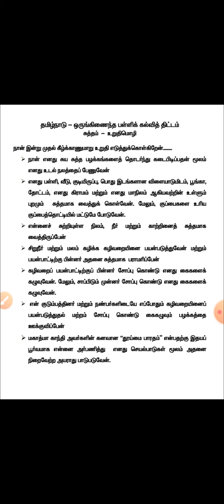SWATCH BHARAT தூய்மை பாரதம் சுத்தம் உறுதிமொழி தமிழ் நாடு ஒருங்கிணைந்த பள்ளி கல்வித் திட்டம்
ஒருங்கிணைந்த பள்ளி கல்வி திட்டம் தூய்மை பாரதம் சுத்தம் உறுதிமொழி

மேலும் பல பயனுள்ள தகவல்களுக்கு இணைந்திருங்கள்